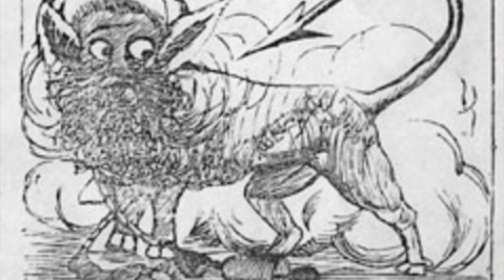Escaping the Clutches of the Jamaican "Duppy"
I'm sharing a bit of my Jamaican 🇯🇲 culture.

Learn about the "duppy," one of Jamaica's creepiest cryptids.

Why? Because this cryptid can shapeshift into terrifying creatures!